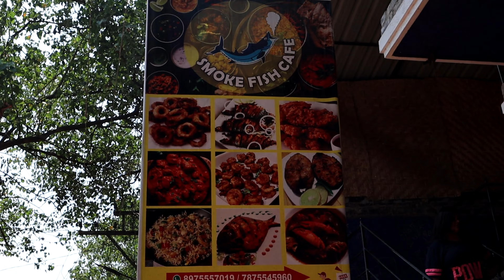AUTHENTIC GOAN HOME COOKED RESTAURANT || SMOKE FISH CAFE MORJIM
DAILY VLOGS STARTING SOON *
VLOGS WILL BE LIVE EVERY DAY AT 8.15 AM SHARP IN THE MORNING
TOPICS - TRAVEL , FOOD , FITNESS , ;LIFESTYLE , CARS & MORE

80+ DECORATION SHIVJAYANTI 2020 PUNE